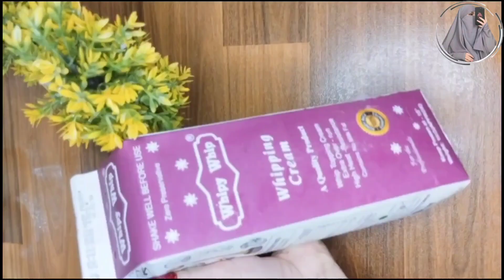Eid special Chocolate Cake Recipe | Baking class Episode 4 |Cooking With Umme Habiba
Welcome to Cooking with Umme Habiba! In this video, I'll be sharing my mouthwatering chocolate cake recipe that will leave you craving for more. This indulgent chocolate cake is rich, moist, and perfect for any occasion.

Join me in the kitchen as I guide you step by step through the process of making this heavenly dessert. From mixing the ingredients to baking it to perfection, you'll learn all the tips and tricks to create the most irresistible chocolate cake you've ever tasted.

Whether you're a seasoned baker or just starting out, this recipe is perfect for everyone. So grab your apron and let's get baking together!

Ingredients:

80g or 1cup-5Tbs  all-purpose flour
100g or 1 cups granulated sugar
20g or 1/4 cup unsweetened cocoa powder
1  teaspoons baking powder
2 large eggs
1tbs vanilla extract
Instructions:

Preheat your oven to 350°F (175°C) and grease two 9-inch round cake pans.
In a large mixing bowl, whisk together the  cocoa powder
Add the eggs, sugar, and vanilla extract to the dry ingredients. Mix well until the batter is smooth and well combined.
Divide the batter evenly between the prepared cake pans.
Bake in the preheated oven for 30-35 minutes or until a toothpick inserted into the center comes out clean.
Remove the cakes from the oven and let them cool in the pans for 10 minutes. Then transfer them to a wire rack to cool completely.
Once cooled, you can frost and decorate the cakes as desired. You can use chocolate ganache, buttercream frosting, or any other frosting of your choice.
Slice and serve the cake, and prepare to be amazed by its deliciousness!